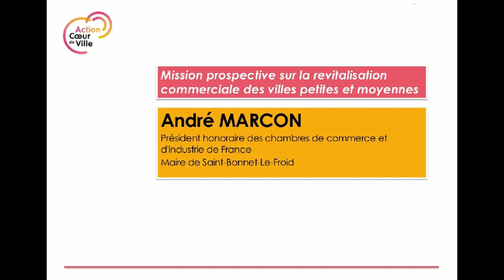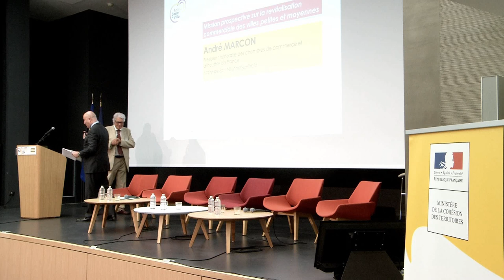Revitalisation commerciale des villes petites et moyennes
Présentation par André Marcon des conclusions de la mission prospective sur la revitalisation commerciale
des villes petites et moyennes